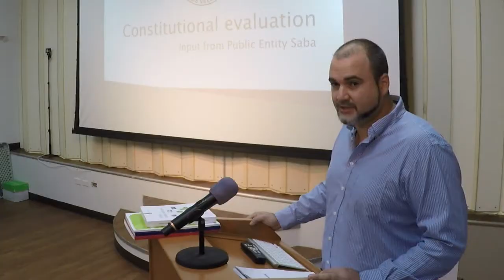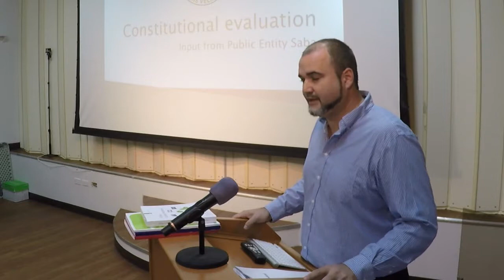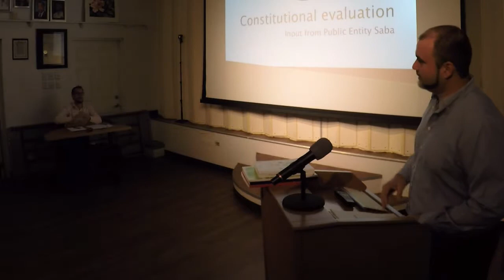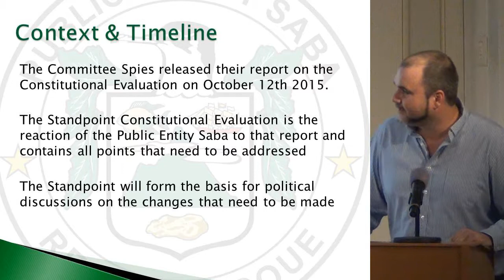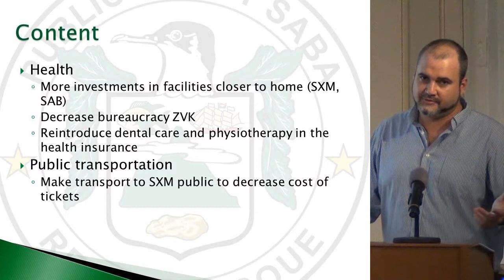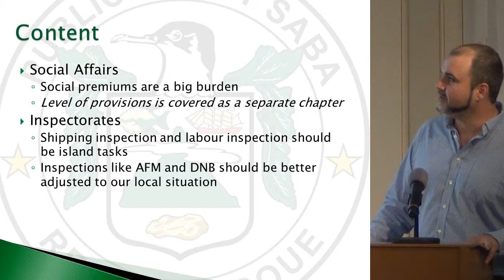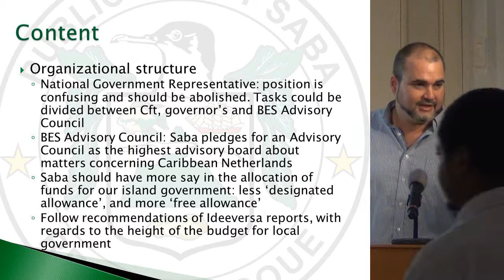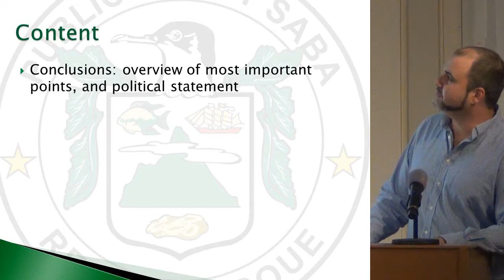The Public Entity Saba Standpoint on the Evaluation Committee's Report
Town Hall meeting on the 6th of January 2016 at the Eugenius Johnson Center Windwardside, Saba, Dutch Caribbean. Hosted by Commissioner Chris Johnson.